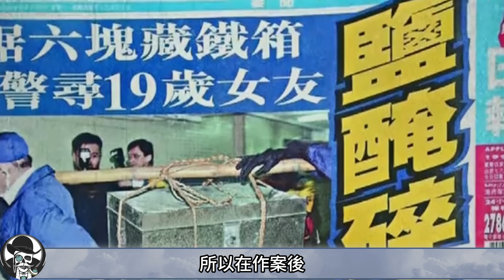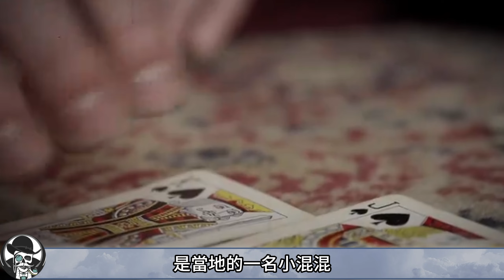【案件解說】花季少女14隨墮胎未果，男友反被刺殺，一個品學兼優的學生為何會走上犯罪道路。墮胎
1999年2月14日情人節當天，香港滿大街成雙成對的小情侶，正享受著美好的一天，而這時香港屯門的警方卻接到報案，聲稱一位名叫張偉文的男人失蹤了，於是警方立即趕到了失蹤人的居住地，屯門大興村，由於警方敲了很久門都無人應門，於是便破門而入，但映入眼簾的卻是滿屋的血跡，房間裏擺放的一個上鎖的鐵皮箱，格外顯眼，隨後警方將鐵皮箱搬下樓，打開了蓋子，眼前的景象卻把警員們嚇了一跳，裏面是一具七零八落，滿身是血的年輕男性，左手以及左腳不知所蹤，後來在樓下的垃圾桶才終於被找到，經過死者弟弟劉志偉的辨認，死者正是失蹤多日的張偉文。墮胎